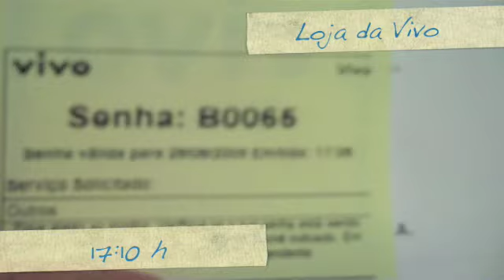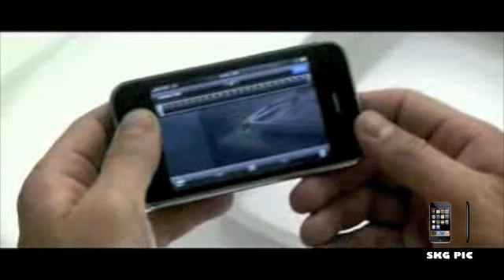Caçada iPhone 3GS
Saga para comprar iPhone 3GS no primeiro dia de vendas no Brasil